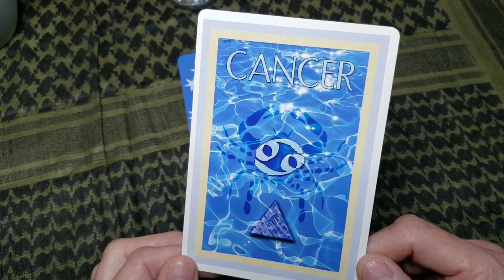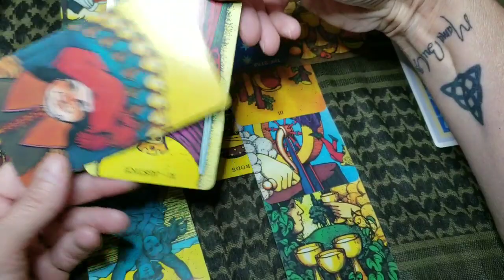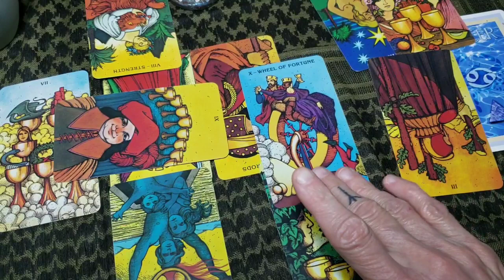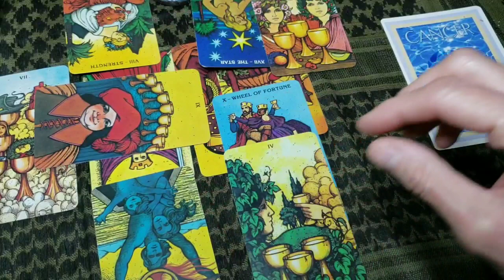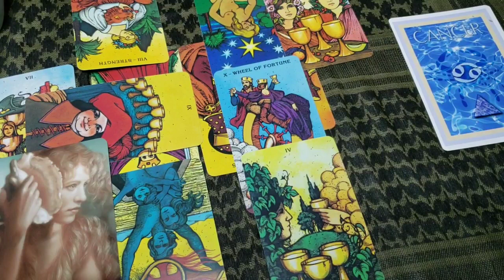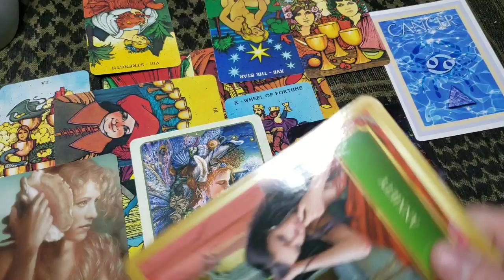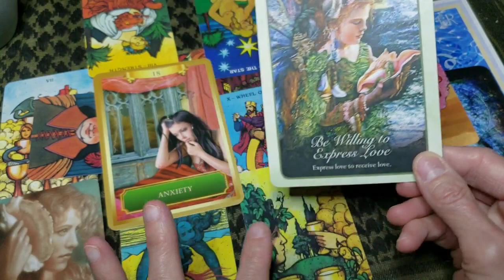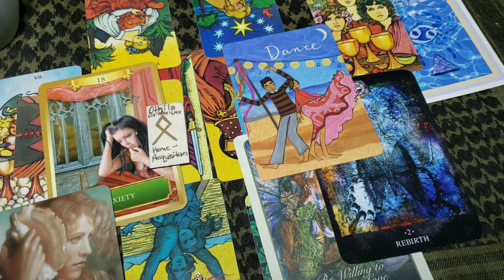Cancer- 'You are now able to let go of your anxiety and worry!' December 2020 General Reading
Hi Cancer, remember that this is a general reading if you would like something more precise or if you have questions you would like answered, please feel free to email me at the email below and I'll be happy to work with you.

Decks Used:
Morgan-Greer Tarot
Easy Astrology Oracle Cards